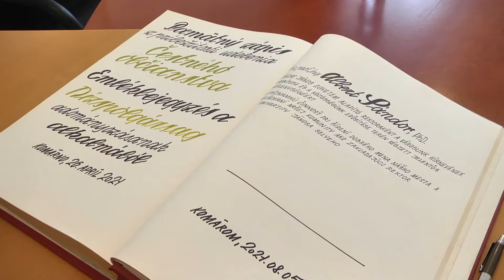Rövidhírek városunk életéből